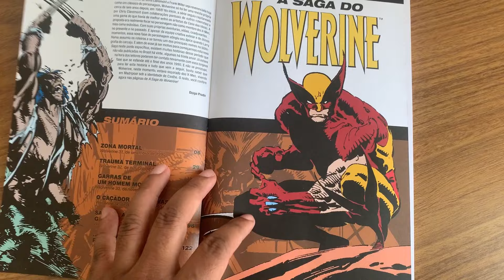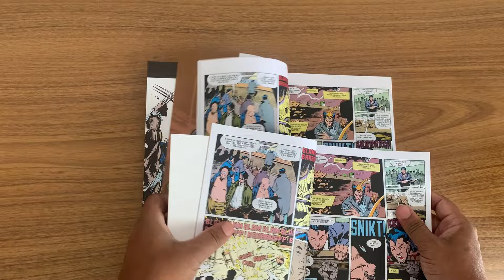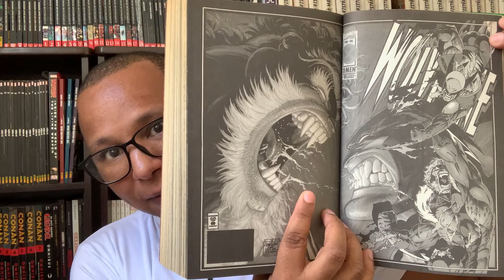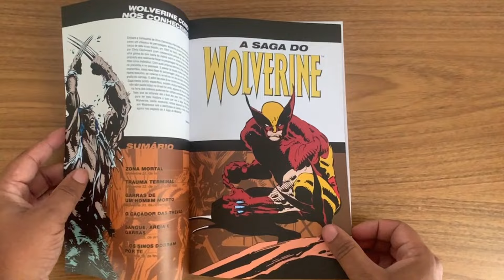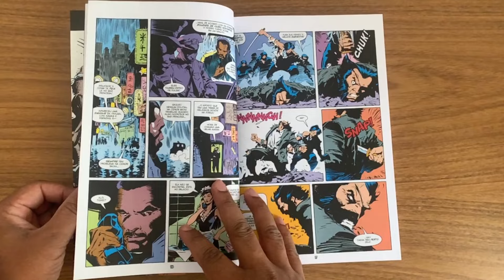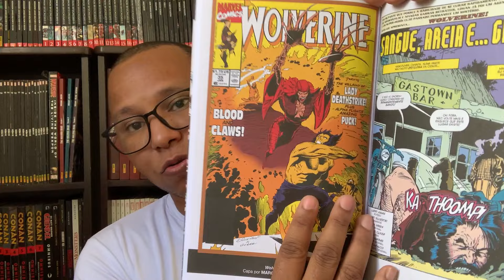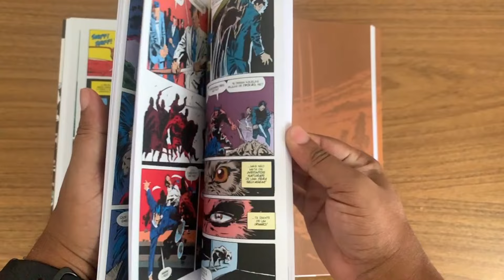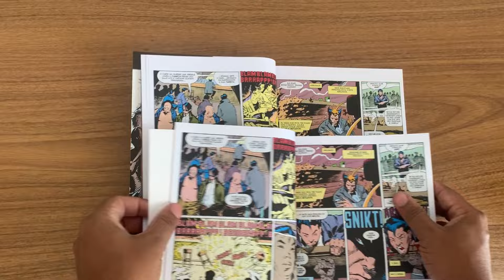SAGA DO WOLVERINE VOL 1 -- NOVA COLEÇÃO DA FASE CLÁSSICA DO WOLVERINE !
TEM INÍCIO A SAGA DE WOLVERINE! Vestido como seu alter-ego, Caolho, Logan observa enquanto um grupo muito suspeito aparece em seu bar… O que acontece a seguir pode levá-lo à beira da morte, e envolvê-lo numa conspiração que chegará ao coração do Japão e aos letais homens da Yakuza. Tudo isso e mais na primeira edição da nova SAGA DO WOLVERINE!

SAGA DO WOLVERINE 1
SAGA DOS X-,MEN